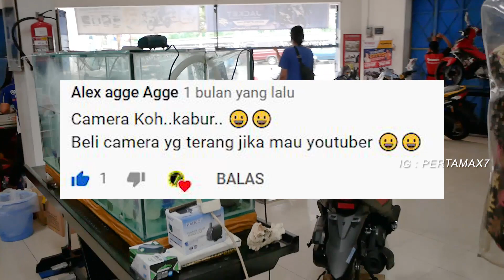KLARIFIKASI 🙏 Review Motor Kok Pas Dealernya Mau Tutup 🤔